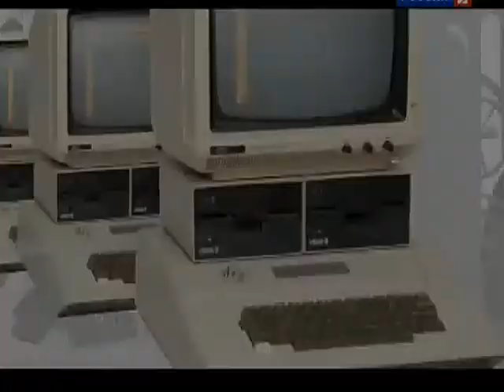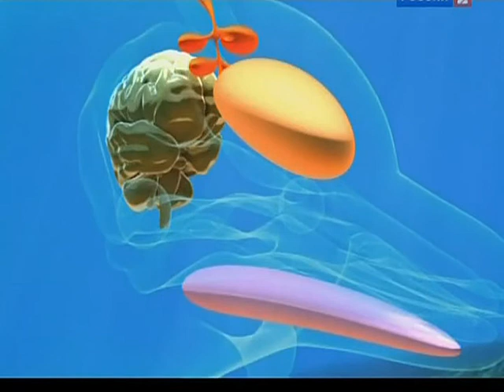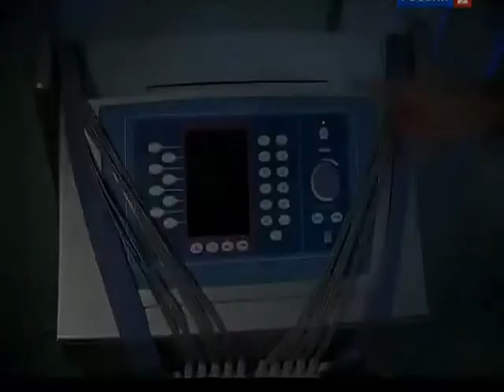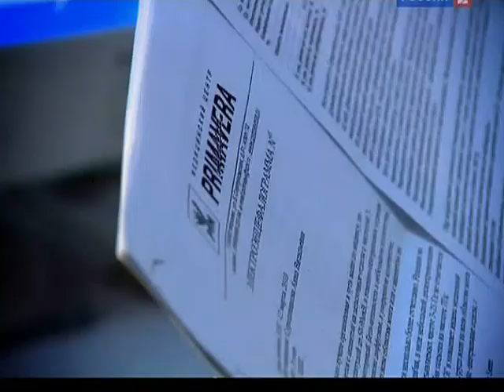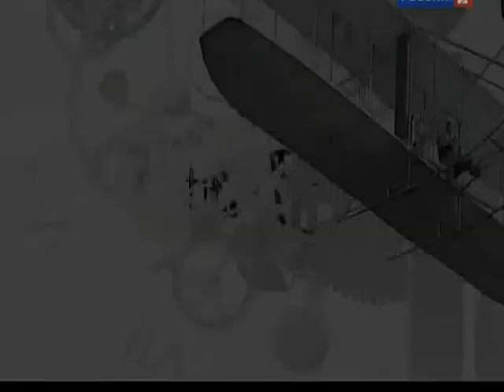115 BSk Del'finoterapija